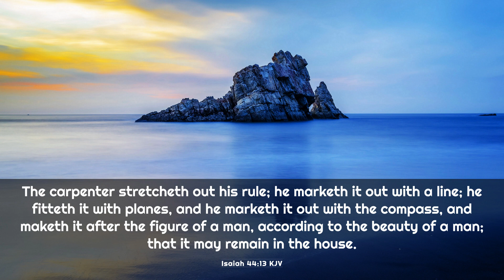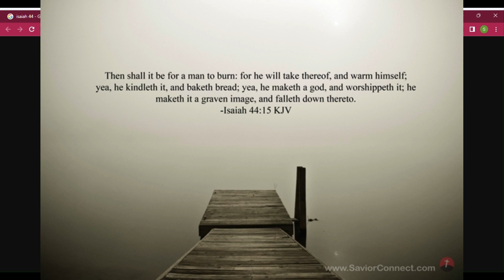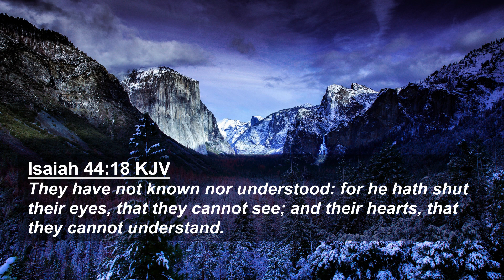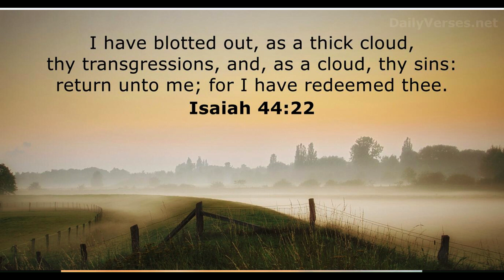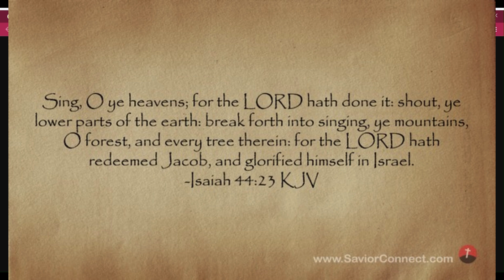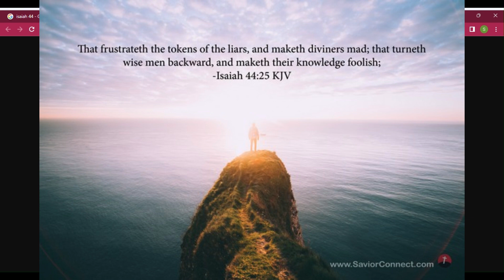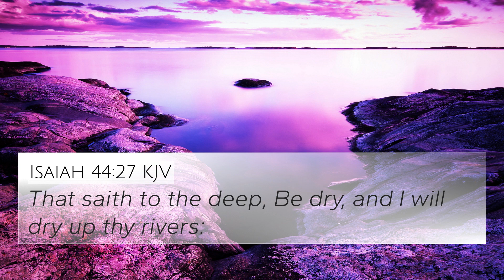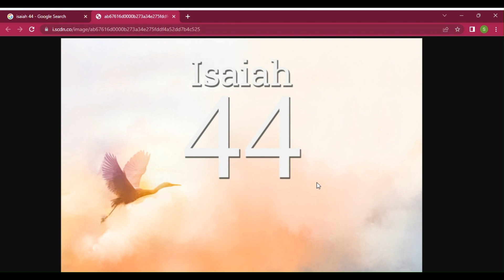Isaiah 44 Bible Study (Part 2: Verses 13 - 28)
This is a verse by verse bible study on Isaiah 44:13-28 with open and closing prayers. You are encouraged to open your bible and read along. Be blessed.

Please watch Isaiah 44 Bible Study (Part1: Verses 1-12) first if you have not yet done so at this